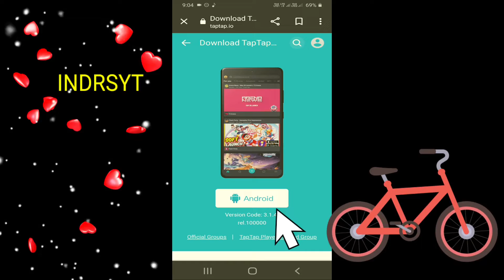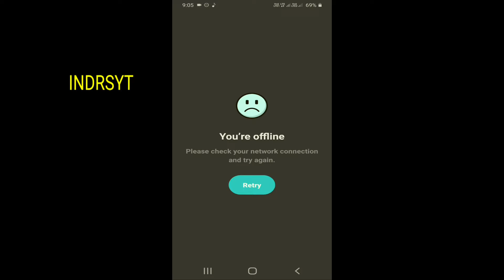BGMI Download# Battlegrounds Mobile# India Tap Tap#app download link pubg BGMI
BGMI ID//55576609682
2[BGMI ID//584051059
शॉर्ट वीडियो व्हाट्सएप न्यू शॉर्ट वीडियो व्हाट्सएपशॉर्ट वीडियो व्हाट्सएप न्यू शॉर्ट वीडियो व्हाट्सएप
Tap Tap app download link pubg
Tap Tap app download link BGMI
Tap Tap app download LINK free fires
Tap Tap app download link COD
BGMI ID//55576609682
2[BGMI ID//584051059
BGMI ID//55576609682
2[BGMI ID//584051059